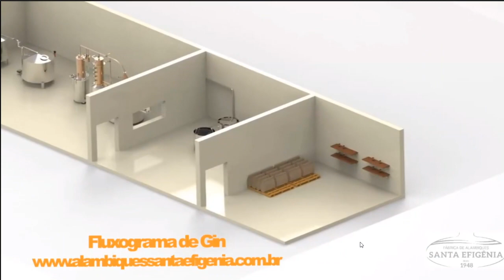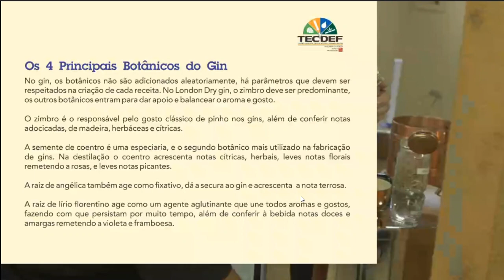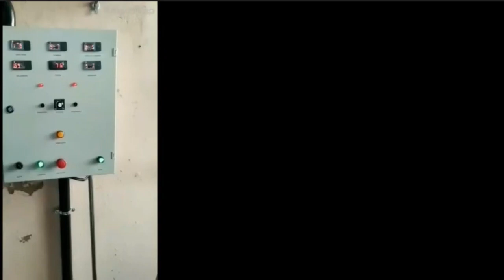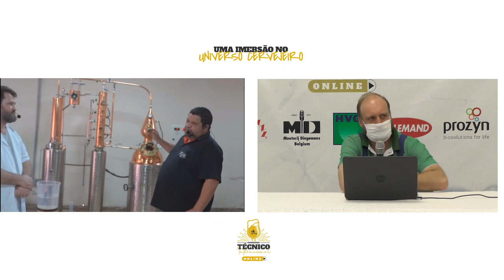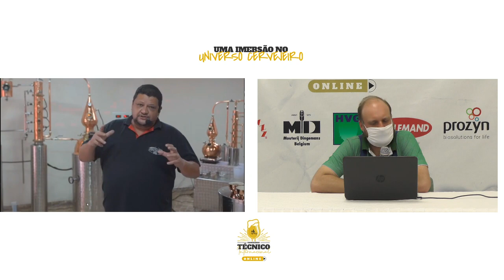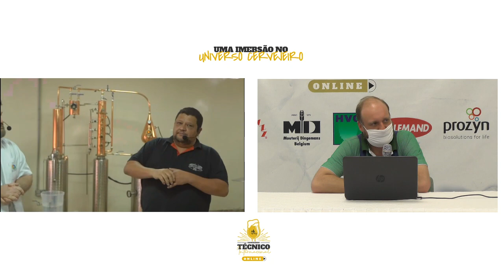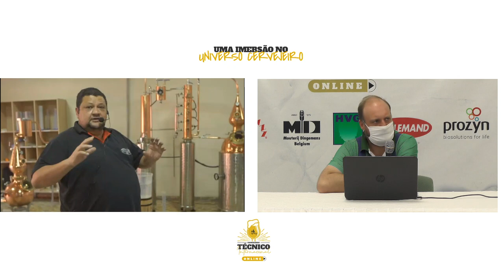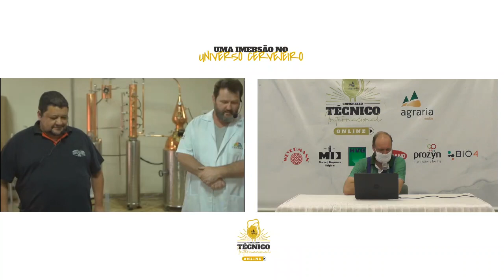Destiladores e Técnicas de Destilação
Palestra com Lenizio Santos e Waldemar Stocco no Congresso Técnico Online 2020, da Agraria Malte.